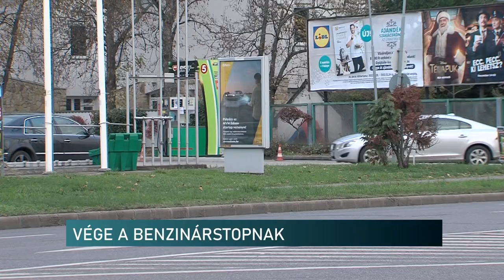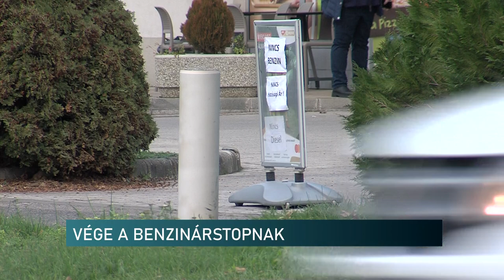Megkérdeztük a pécsieket, mi a véleményük a benzinárstop eltörléséről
A hétfőn életben lépett orosz kőolajszállítás uniós tilalma komoly zavarokat okoz Magyarország üzemanyagellátásában – közölte Gulyás Gergely. A miniszterelnökséget vezető miniszter a Kormányinfón jelentette be, hogy kedd 23 órától vége a 480 forintos benzinárstopnak.